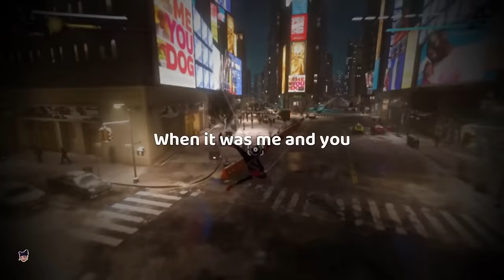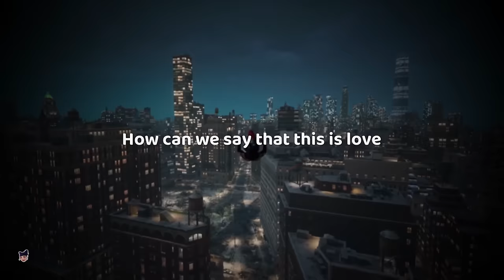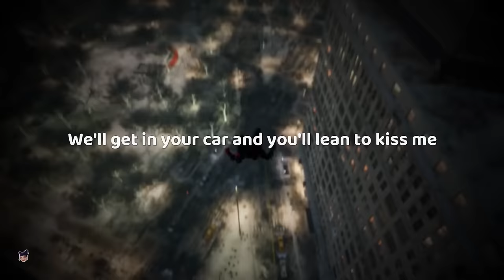kenya grace - strangers [ sped up ] lyrics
[Intro]
Uh-huh, uh-huh

[Post-Chorus]
Uh-huh, uh-huh

[Verse 2]
Never endin' datin', breakin' up

[Chorus]
Uh-huh, uh-huh
Uh-huh, uh-huh